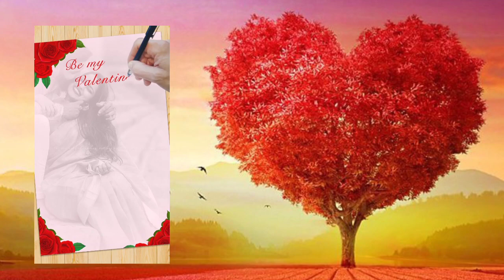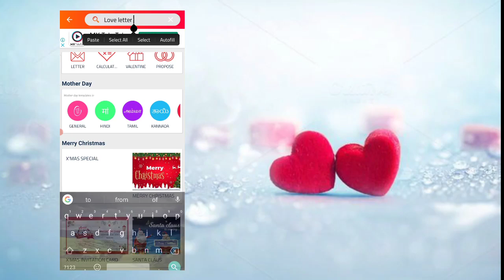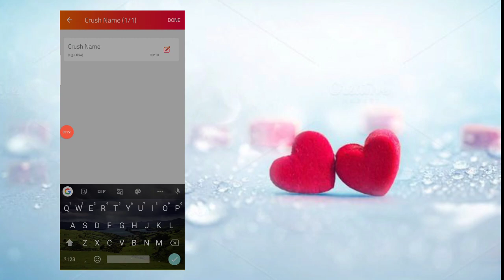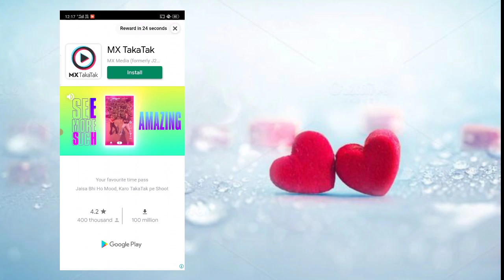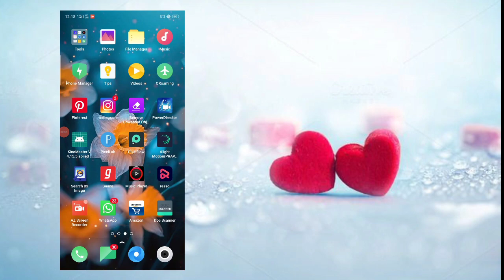😉 love letter in Lyrical ly app Tamil..watch the video till end😍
Hiii Guys!! In this video fully talk  about Kinemaster 4.15.4 new version which became 3 month before.. first time in Tamil watch till en🤗

First Of All download the kinemaster link in the discription box two types of links one is the mediafire another one is Google drive link which link do you want that you can download!

Color grading Inshot
color grading alight Motion
Kinemaster Tamil
Kinemaster tutorial Tamil
Kinemaster tips Tamil
Kinemaster tricks Tamil
Kinemaster tamil Mobile editing Tamil
Mobile video editing Tamil
Kinemaster tutorial Tamil
Kinemaster editing tutorial Tamil